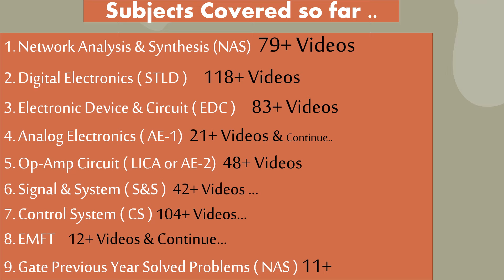Subscribe & Share this Engineering Channel | R K Classes | Hindi